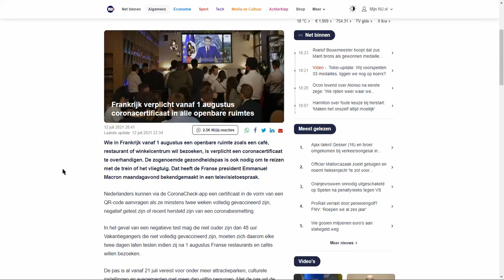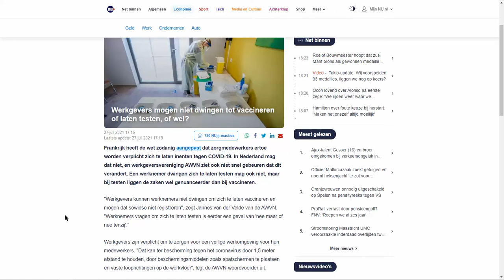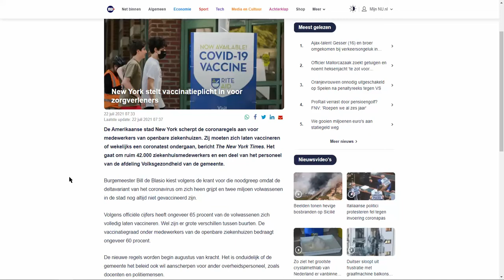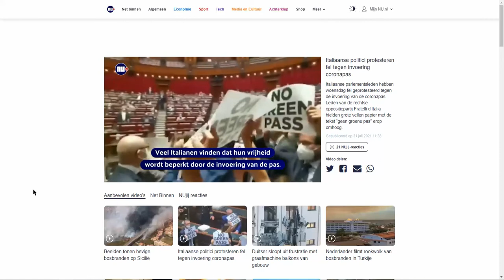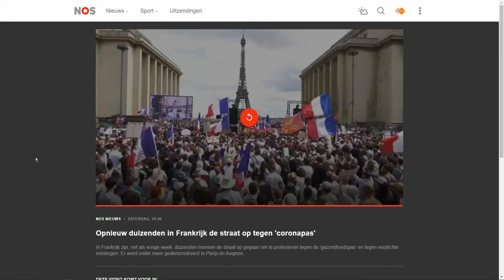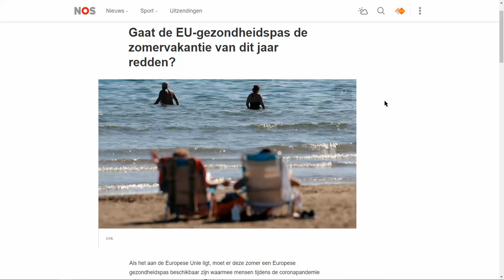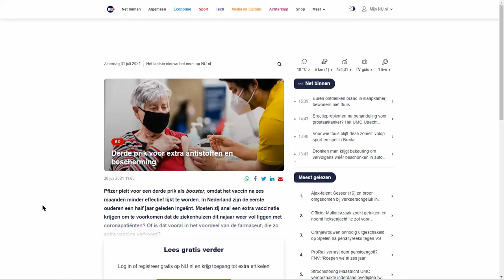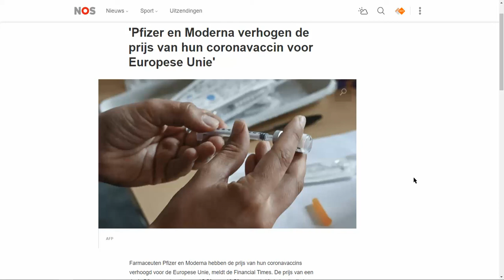Met een gezondheidspas moet je wel gezond zijn...